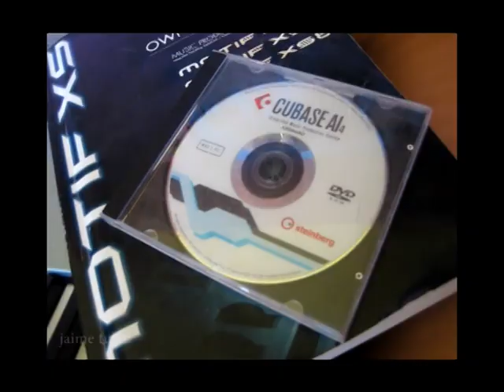'Plug in Baby' - Muse Competition (Video Hits)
I composed this variation for the Muse - 'Plug in Baby' riff competition, Video Hits on my Motif XS8 Synthesiser (my pride and joy) and used the song mode to record the different instruments, a layer at a time. I then used Cubase to record the song as an Audio file onto my computer. The prize conists of VIP backstage passes to a Muse concert and a signed guitar, so wish me luck! :)